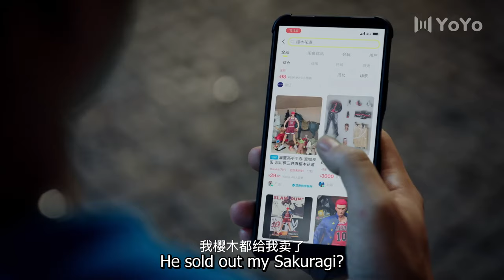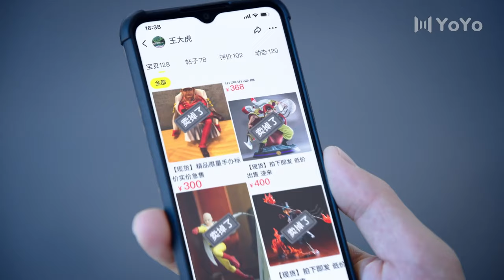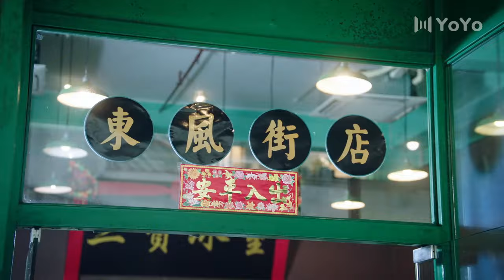The Newcomer 12 🎈Meet each other's parents!🥰 | ENG SUB | 东北插班生